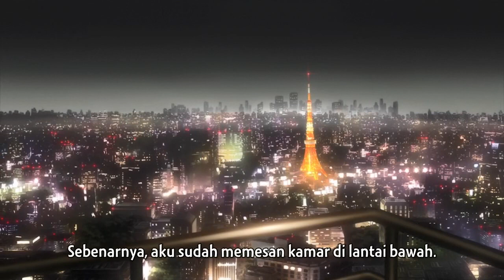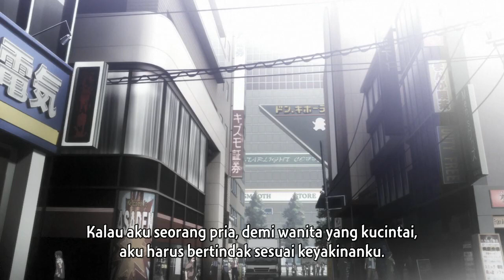Steins;Gate Movie Drama CD - Symphonia of Meanderings Hidden in Ambiguity (Indonesia)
Cerita terjadi 1 minggu sebelum movie.

Steins;Gate Movie Drama CD - Simfonia dari Lika Liku Pertemuan